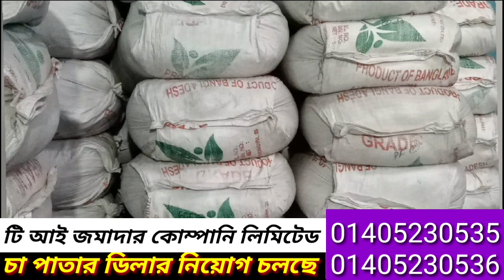চা পাতার ডিলার নিয়োগ চলছে খোলা চা পাতা অনলাইনে নিয়ে ব্যবসা করুন সারা বাংলাদেশ ২০২৪# business idea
টি আই জমদার কোম্পানি লিমিটেড চট্টগ্রাম বিভাগ লক্ষীপুর জেলা অবস্থিত হায়দারগঞ্জ বাজার